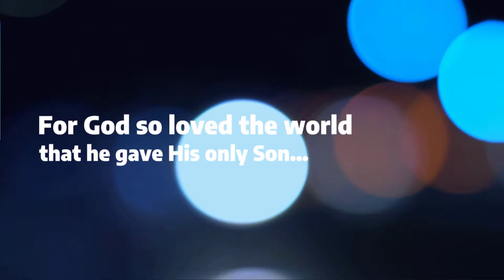Behold the Lamb of God | John 1:19-34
Jesus is the Lamb of God who takes away the sins of the world.  Is Jesus your Lamb?  Watch this message from Pastor Adam in our series, titled "The Gospel of John: So that You Might Believe."

Do you have spiritual questions?  Did you pray to receive Christ?  Do you need prayer?  Fill out our digital connection card and we will reach out to you.

ABOUT CENTRAL BAPTIST CHURCH
We are a church that loves God, loves our neighbor, and loves the world.

GIVE TO CENTRAL BAPTIST CHURCH
If you would like to support the mission of CBC financially,